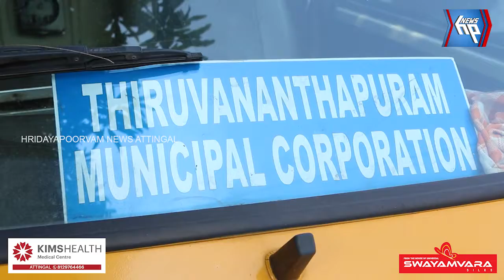കോഴിവേസ്റ്റുമായി വന്ന വാഹനം നഗരസഭ അധികൃതർ പിടികൂടി